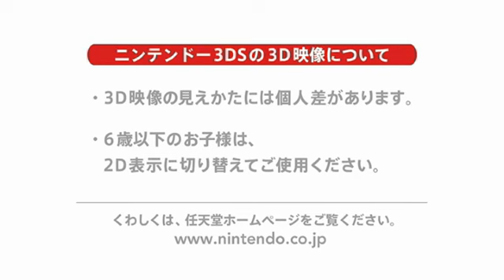Slime Mori Mori Dragon Quest 3 - Trailer - Nintendo 3DS Conference 2011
Trailer of the upcoming Slime Mori Mori Dragon Quest 3 by  Square Enix for the Nintendo 3DS